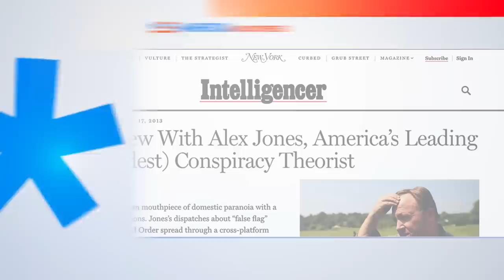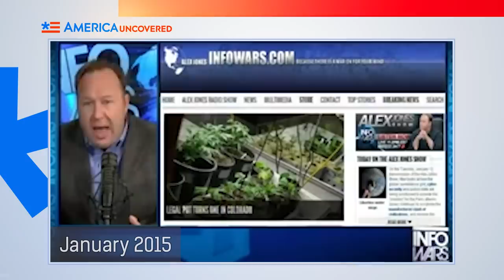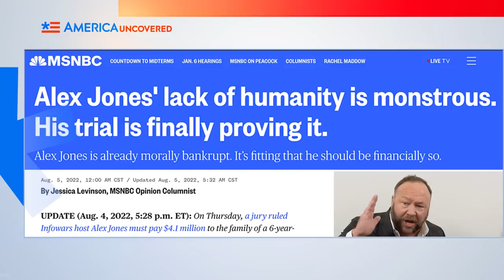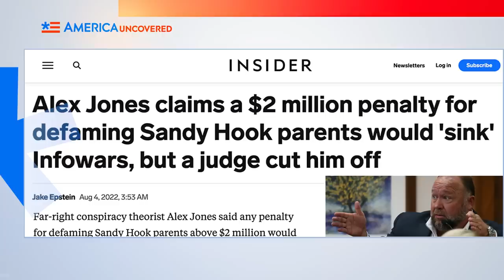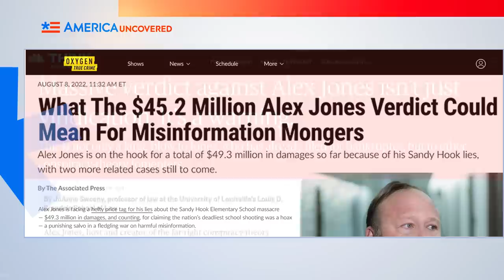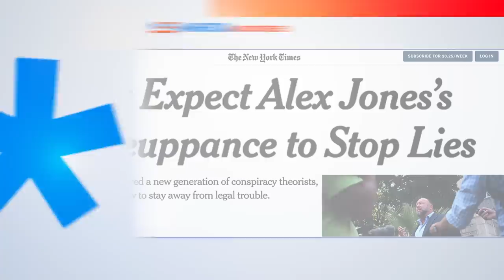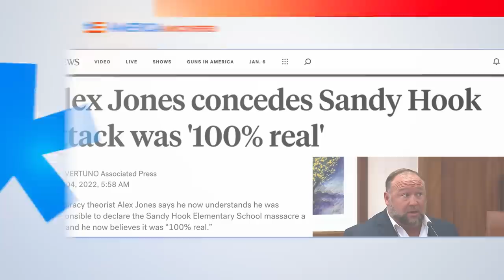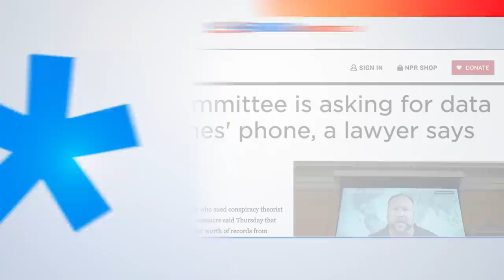Alex Jones Pays for Misinformation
Alex Jones is being sued for defamation for comments he made about the 2012 shooting at Sandy Hook Elementary School in Newtown, Connecticut. He's being ordered to pay millions of dollars to the plaintiffs, family who lost children in the shooting. In this episode of America Uncovered, we look at what Jones's followers did that he's being blamed for, what these lawsuits are really about, and how much he might have to pay.